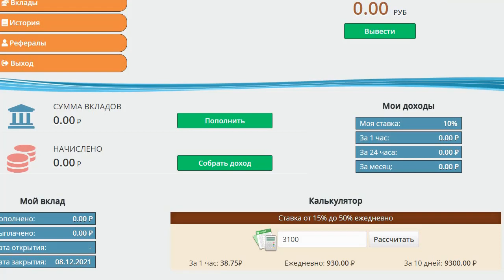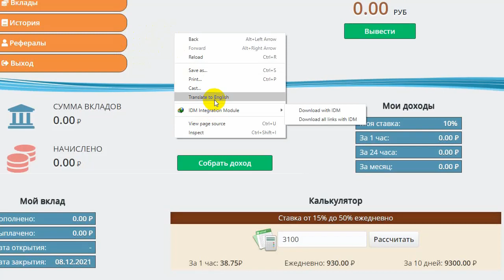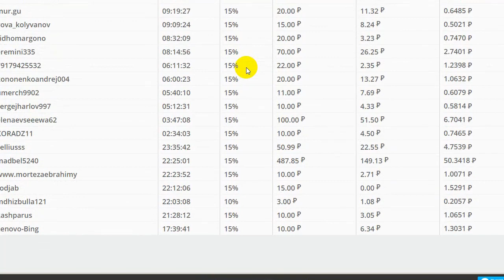Earn Ruble 15 % daily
top rubble earning site 2020 new ruble earning site 2020 ruble mining site